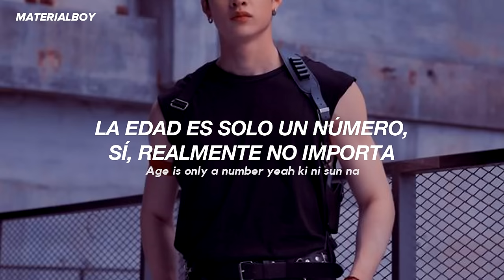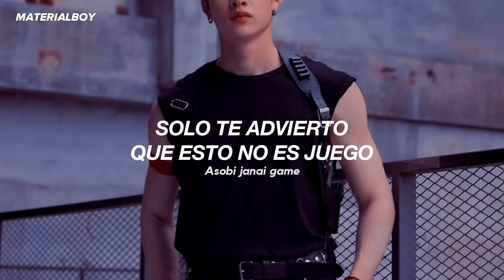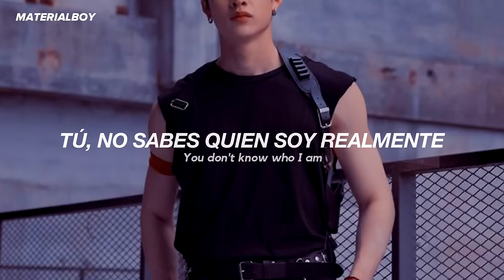Stray Kids - WHY? (Sub. Español)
stray kids why español
stray kids why traducida al español
stray kids why? mv sub español
stray kids why? mv
stray kids why? traducido
stray kids why? letra
stray kids why? en español
stray kids why? easy lyrics
stray kids why? audio
stray kids why? color coded
stray kids why? subtitulado

Stray Kids - Why? (traducción al español)
Stray Kids - Why? (subtitulos al español)
Stray Kids - Why? (spanish)
Stray Kids - Why? (letra en español)
Stray Kids - Why? (letra traducida)
Stray Kids - Why? (lyrics)